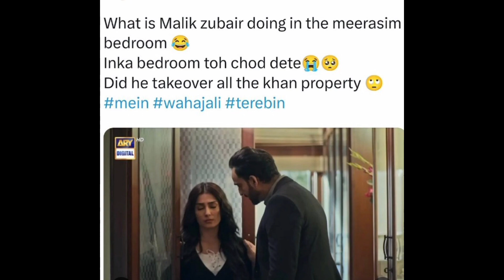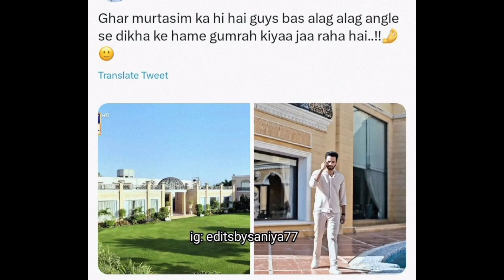Funny memes of recent trending Pakistani dramas